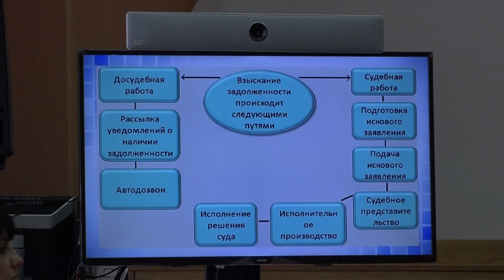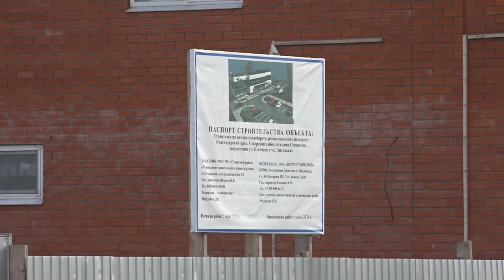Обсудили погашение задолженностей по аренде земельных участков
В здании администрации Северского района прошло расширенное планерное совещание. Сегодня на территории муниципалитета числится  3 301 действующий договор аренды. По сравнению с январем текущего года, задолженность за аренду земельных участков возросла почти на 6 млн и составляет сейчас более 19 млн рублей.